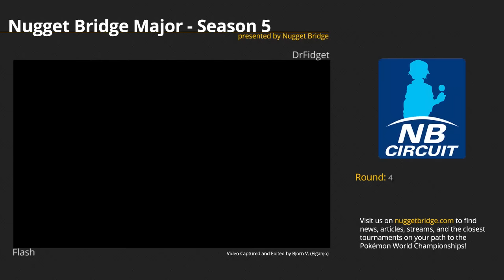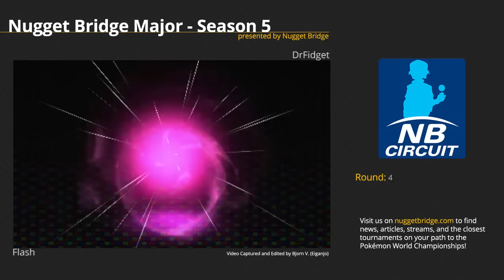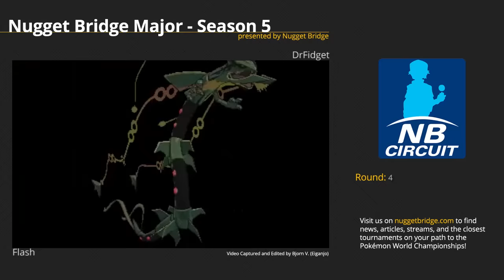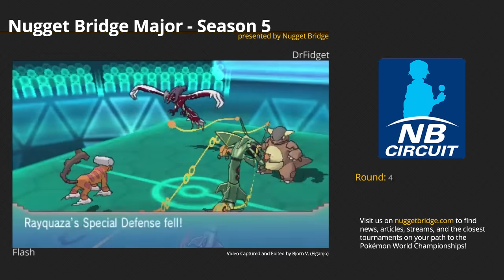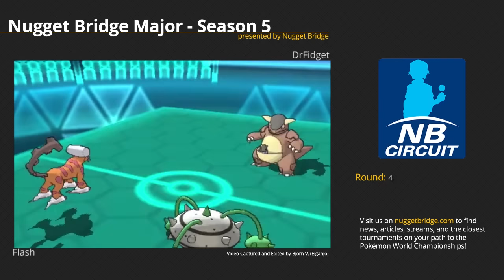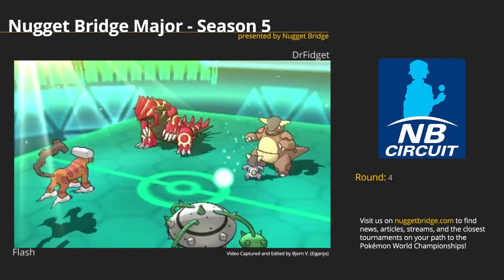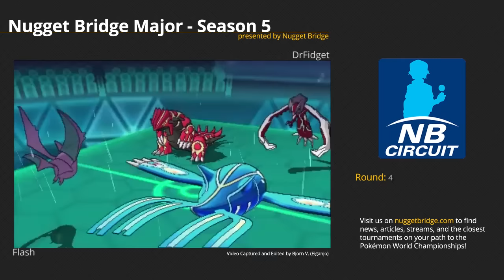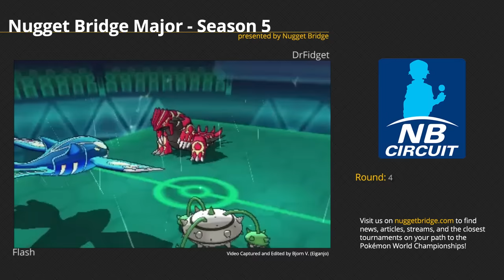Nugget Bridge Major 5 Round 4 Flash vs DrFidget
for more information on the official Pokémon Video Game Championships (VGC) series along with articles, news, and interviews.